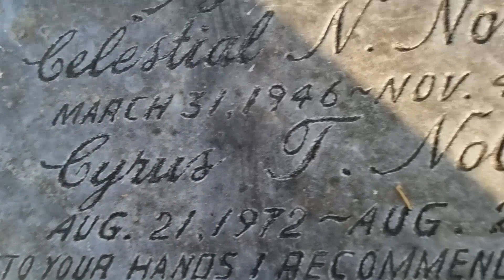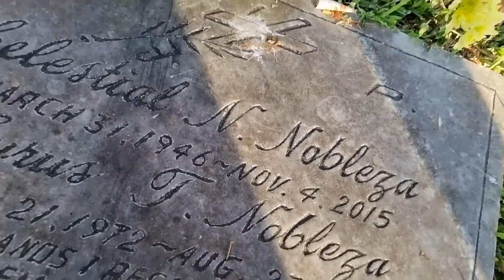Forest Lake iLoiLo Papa Tons 32522b